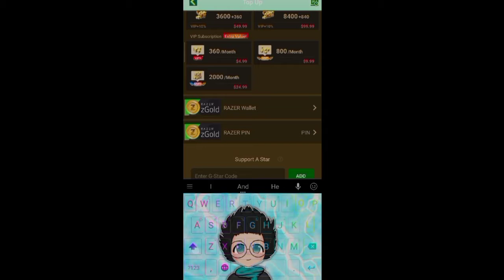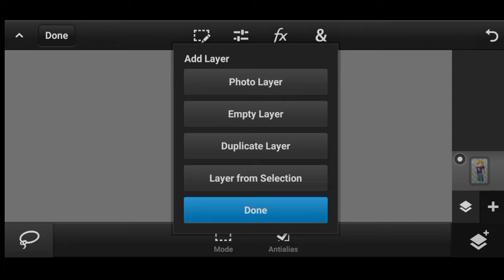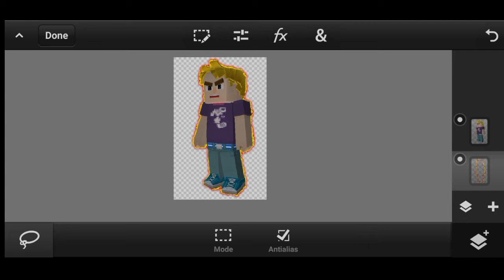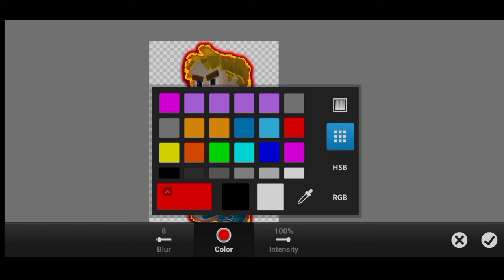How to add glowing effect on your blockman go character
🌟G-Star Code - CoolRob🌟

SMASH LIKE OR ILL SMASH YOU jk